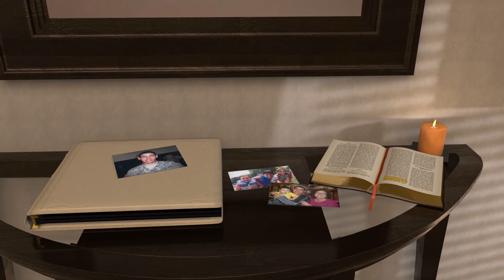SPC Nicholas Novack - Life Story Digital Video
Life Story Funeral Homes present the life of SPC Nicholas Novack of Portage, MI. To read the obituary of SPC Nicholas Novack, to read the full Life Story, or to leave a memory or comment, please